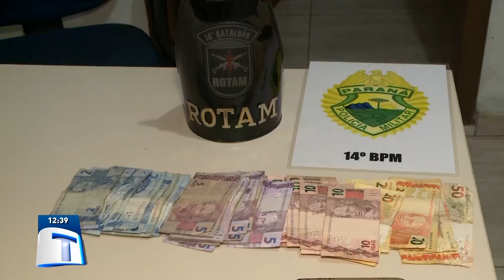Homem rouba caixa de supermercado com faca de cozinha | Tribuna da Massa (29/07/2022)